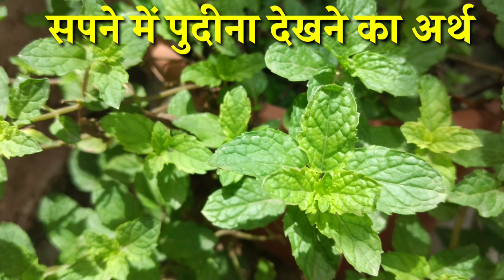Swapn mein pudina dekhna